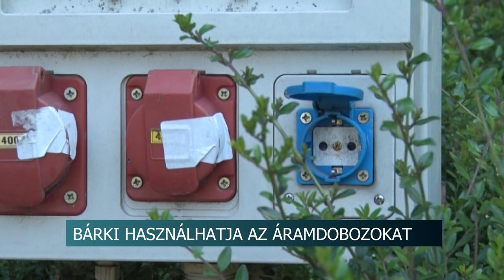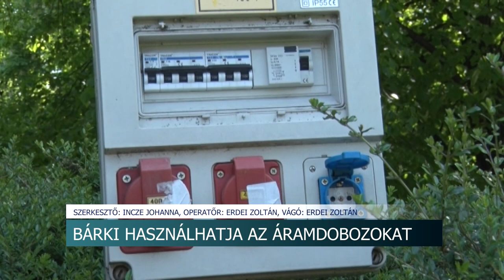Bárki, engedély nélkül használhatja a Szekszárd több forgalmas pontján is kihelyezett áramdobozokat.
Elsőre talán hihetetlen, de rendeltetésszerűen bárki, engedély nélkül használhatja a Szekszárd több forgalmas pontján is kihelyezett áramdobozokat – ezt mondja a Városfejlesztési és Üzemeltetési Igazgatóság energetikusa. Tíznél is több ilyen csatlakozó van a megyeközponton belül. Az áramdobozok telepítésére azért volt szükség, hogy nagyobb rendezvények idején megkönnyítse a hangosítók és árusok munkáját.